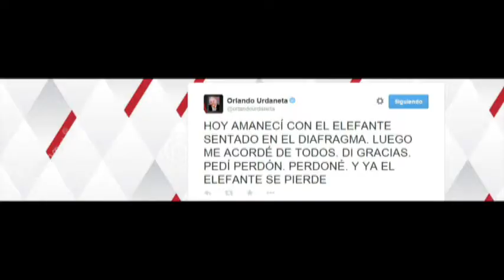CON ORLANDO 110314 PARTE 1 /